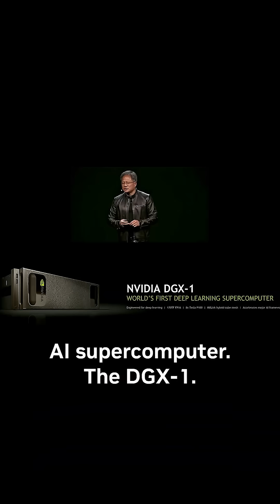NVIDIA CEO Gifts Elon Musk a Tiny Supercomputer at SpaceX Rocket Factory!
Join NVIDIA's CEO Jensen Huang as he takes a trip to the massive SpaceX rocket factory in Starbase, Texas, to meet with Elon Musk.

In this incredible meeting of two tech titans, Jensen recalls the launch of the world's first AI supercomputer, the NVIDIA DGX-1, back in 2016. He reveals that out of everyone, Elon Musk was the first to believe in the vision.

As a gesture, Jensen presents Elon with the brand-new DGX Spark, a revolutionary device that packs five times the computational power of the original DGX-1 into a tiny form factor, using only 40 watts of power. Witness Elon's amazed reaction and see him sign this piece of cutting-edge technology. The visit culminates with Jensen experiencing the awe-inspiring power of a SpaceX rocket launch.

This video captures a unique moment of collaboration and innovation between two of the most influential leaders in technology today.